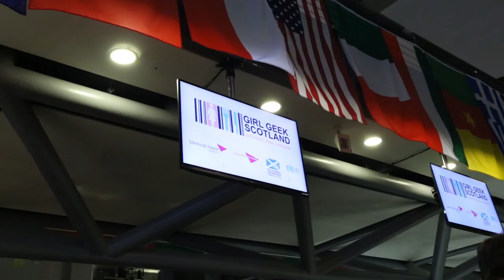GGS Re Launch with First Minister, 2016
The First Minister Nicola Sturgeon joined us at Edinburgh Napier University's Craglockhart campus to help us re-launch Girl Geek Scotland in early 2016.